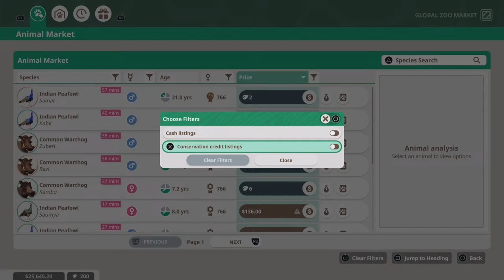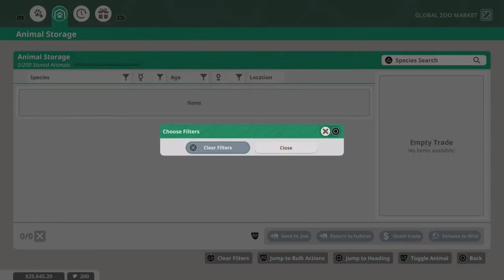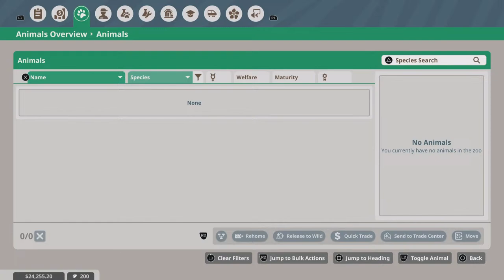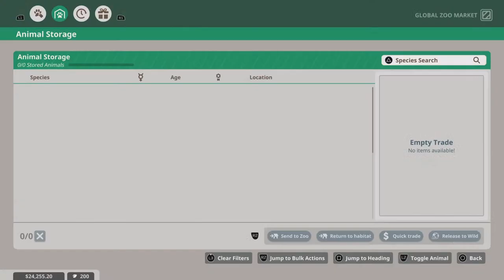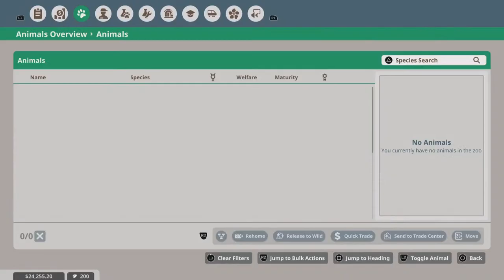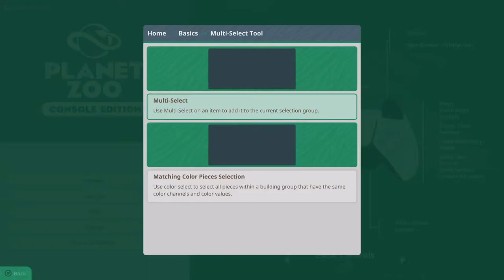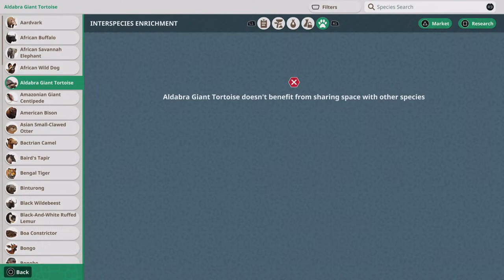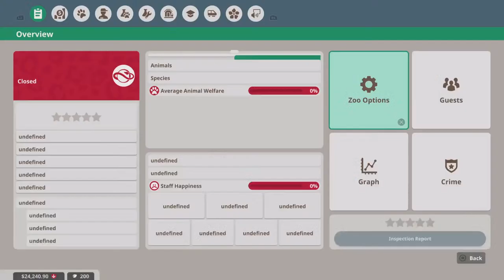Planet Zoo PS5 Robbie Herman Zoo 1